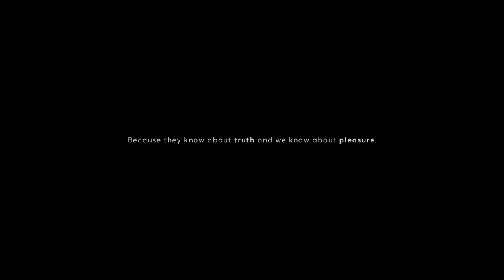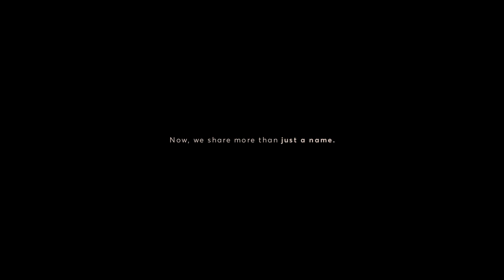Magnum By Magnum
Interviews with Magnum Photos photographers Martin Parr, Chris Steele-Perkins & Ian Berry as they explain their photographic journey through the meaning of pleasure. For decades, Magnum Ice Cream has been making a difference by standing for true pleasure. On the other hand, Magnum Photos has established itself as the authentic, documentary-style photographic brand. Magnum Ice Cream is working with Magnum Photos on a photographic project capturing true and contemporary pleasure through the eyes of some of the best photographers from the world.

Work created by LOLA MullenLowe